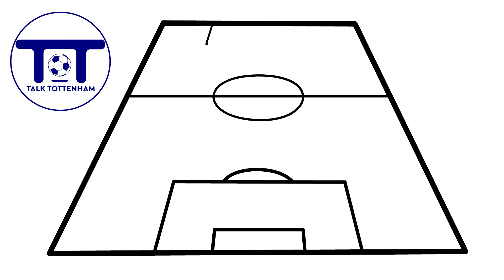SPURS v LIVERPOOL Predicted Lineups | 손흥민 Son injured! Kane & Lucas vs Salah Firmino Darwin? EPL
We preview Tottenham Hotspur vs Liverpool FC looking at the injuries, tactics, formations and possible starting eleven / lineup and bench for the English Premier League EPL fixture at the Tottenham Hotspur Stadium, following the Lilywhites 1-2 win over Olympique Marseille in the UEFA Champions League UCL.

Will Harry Kane play with Lucas Moura or Bryan Gil?
Will Liverpool boss Jurgen Klopp make any surprise selections?
Will Antonio Conte play a 352 or 343?
How fit will Cristian Cuti Romero / Dejan Kulusevski / 손흥민 Son Heung-min & Richarlison be for the North Londoners?
Will Sessegnon or Perisic play?
Will Doherty / Emerson or Spence start?
Will Bissouma or Skipp feature?

Squads:

Manager - Antonio Conte / Jurgen Klopp

Forwards - 손흥민 Son Heung-min "Sonny" / Harry Kane / Lucas Moura / Dejan Kulusevski / Richarlison / Bryan Gil / Mohamed “Mo” Salah / Roberto Firmino / Darwin Nunez / Diogo Jota / Luis Diaz

Midfielders - Yves Bissouma / Oliver Skipp / Pierre Emile Hojbjerg / Rodrigo Bentancur / Pape Matar Sarr / Harvey White / Fabinho / Thiago / Naby Keita / Alex Oxlade Chamberlain / Jordan Henderson / James Milner / Curtis Jones / Harvey Elliott / Fabio Carvalho / Arthur

Left Wing Back - Ryan Sessegnon / Ivan Perisic / Andy Robertson / Kostas Tsimikas

Right Wing Back - Matt Doherty / Djed Spence / Emerson / Trent Alexander Arnold

Defenders - Eric Dier / Cristian Romero / Ben Davies / Clement Lenglet / Davinson Sanchez / Japhet Tanganga / Chancel Mbemba / Virgil Van Dijk / Ibrahima Konate / Joel Matip / Joe Gomez / Nathaniel Phillips

Goalkeepers - Hugo Lloris / Fraser Forster / Brandon Austin / Alisson / Caoimhin Kelleher / Adrian

Welcome to Talk Tottenham. This football channel focused on London based Premier League club Tottenham Hotspur will analyse Spurs and their transfers, players, fixtures, results and stories, as well as the England National Team. This is a cartoon centric whiteboard production.